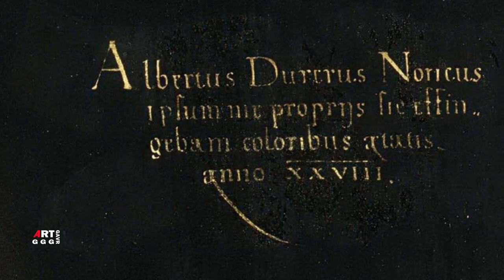Альбрехт Дюрер. Автопортрет в одежде, отделанной мехом.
Автопортрет Дюрера «Автопортрет в одежде, отделанной мехом»
последний из известных его автопортретов. Схожая с ликом
Иисуса композиция (такой лик Иисуса было принято изображать
в то время) картины, считается показательной и сложной.

Описание картины Автопортрет в одежде, отделанной мехом:
“Автопортрет в одежде, отделанной мехом”
“Автопортрет в возрасте двадцати восьми лет”
Альбрехт Дюрер
Портрет
Возрождение (Ренессанс),
Северное Возрождение
Дата 1500
Размеры
высота: 67см (26,3 дюйма);
ширина: 49 см (19,2 дюймов);
Местонахождение рисунка Автопортрет в одежде, отделанной мехом:
Старая пинакотека, Мюнхен

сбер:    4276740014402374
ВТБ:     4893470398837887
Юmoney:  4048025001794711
Через телефон